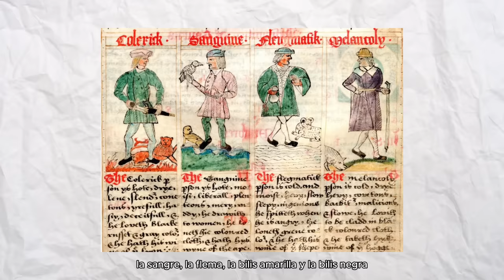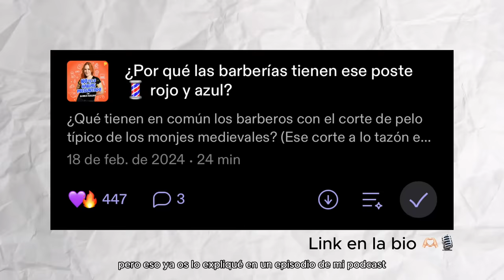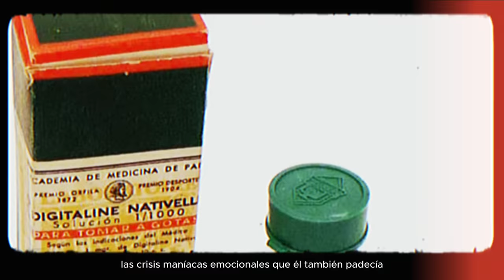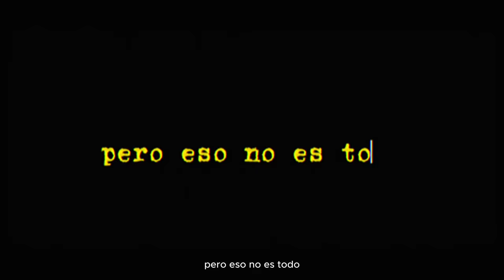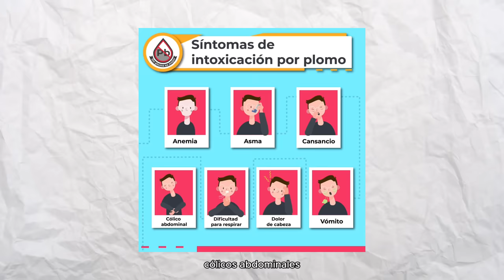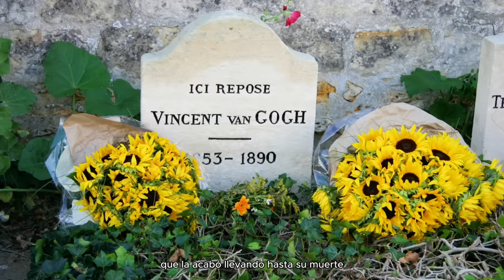¿Por qué Van Gogh pintaba tanto con color amarillo? 💛🌻🎨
¿Qué le pasaba a Van Gogh con el amarillo? ¿Por qué lo usaba tanto? ¿Qué significaba este color para él? Nos hemos venido a Arlés el lugar que tiñó la paleta de Vincent para siempre 💛✨ 🌻 🎨

00:00 intro
01:09 llegada a Arles
01:25 color amarillo
04:02 teoría 1 influencia
04:43 teoría 2 absenta
05:55 teoría 3 epilepsia
7:43 teoría 4 pinceles
10:08 muerte